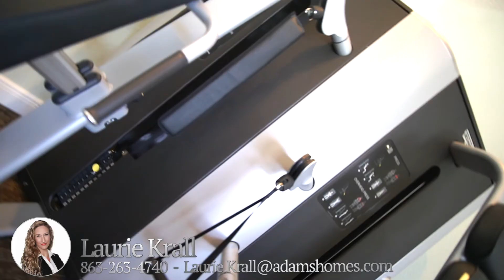Laurie Krall Lake Juliana Estates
Filmed and Produced by Justino Zoppe
Next Generation Video Productions